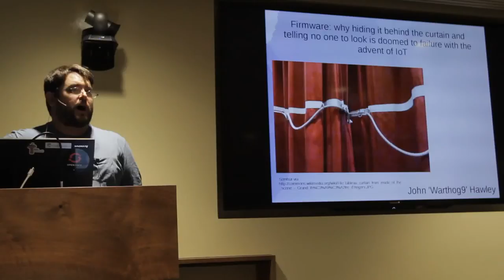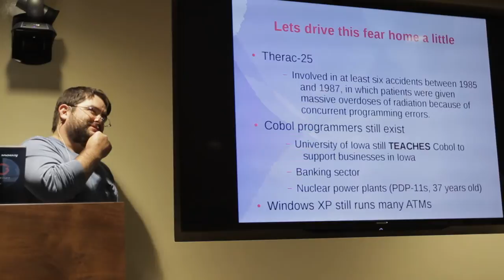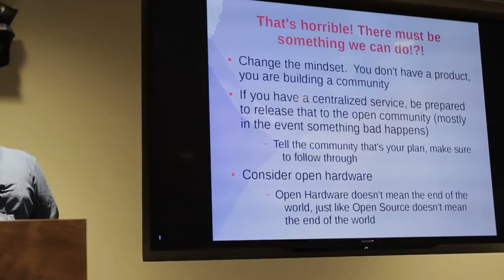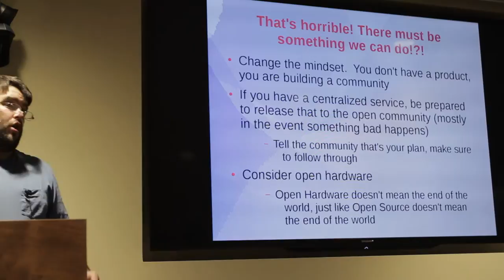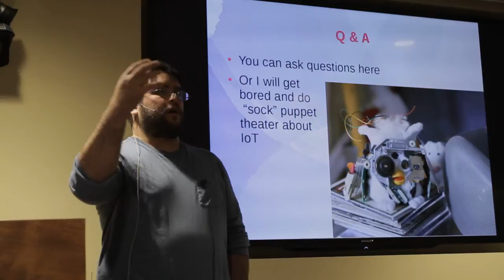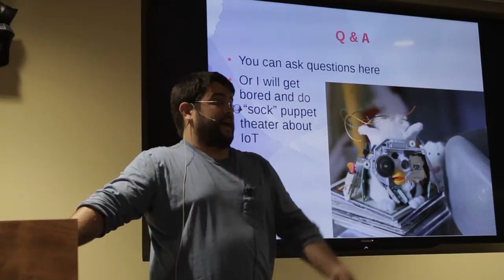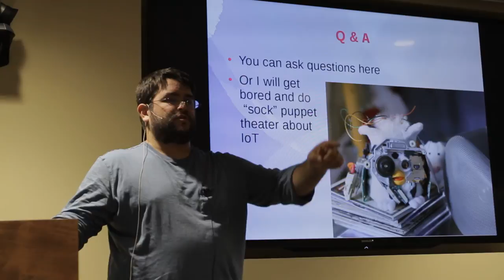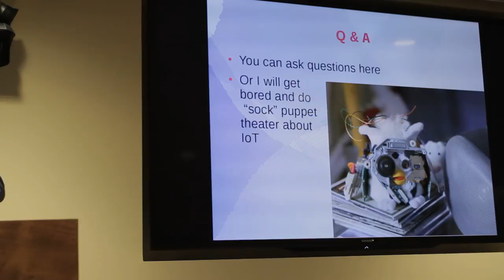Firmware: hiding it behind the curtain and telling no one to look is doomed - John Warthog9 Hawley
Title: “Firmware: why hiding it behind the curtain and telling no one to look is doomed to failure in the advent of IoT”
Speaker: John Hawley
Open Hardware Technical Evangelist, Intel

John 'Warthog9' Hawley led the system administration team on kernel.org for nearly a decade, leading a team including four other administrators. His other exploits include working on Syslinux, OpenSSI, a caching Gitweb, and patches to bind to enable GeoDNS. He's the author of PXE Knife, a set of interfaces around common utilities and diagnostics tools needed by an average systems administrator, as well as SyncDiff(erent) a state-full file synchronizer and file transfer mechanism. He currently works for Intel working on Open Hardware, and the Minnowboard. In his free time he enjoys cooking extravagant meals and watching bad movies.

pdxbyte is a Portland, Oregon users group primarily for languages that compile to machine native format such as C, C++, and Assembly.